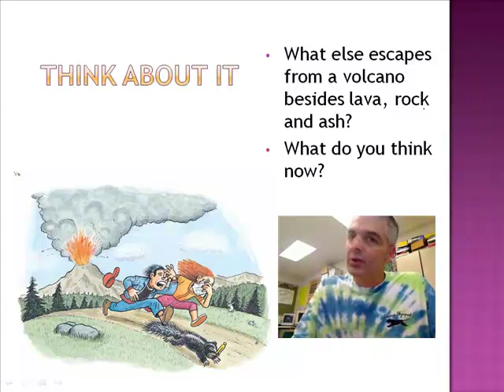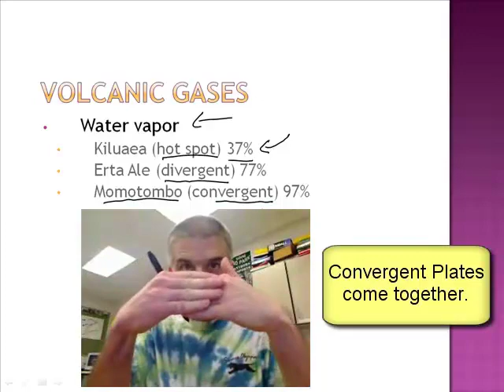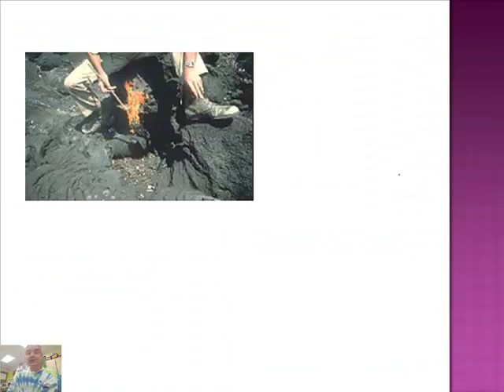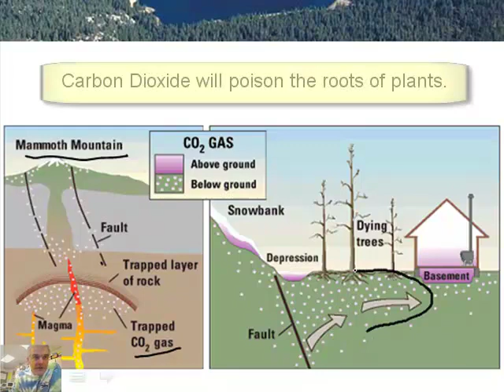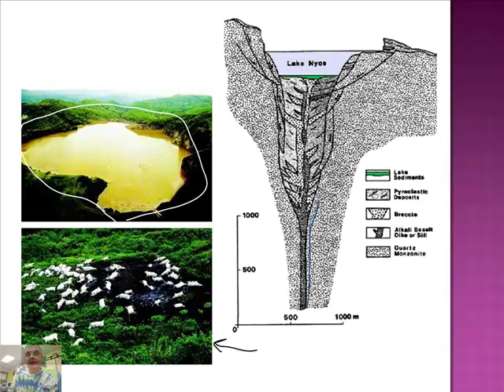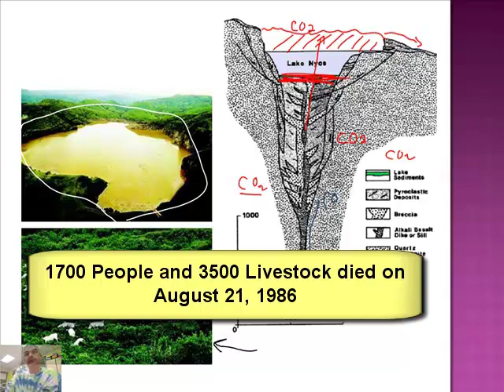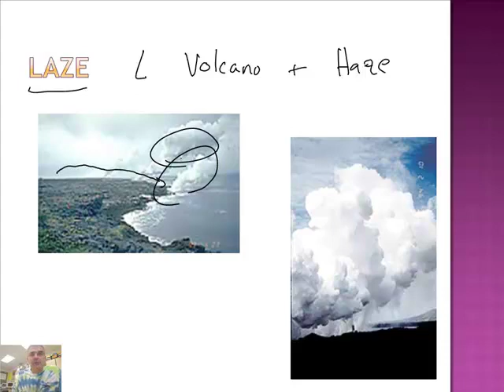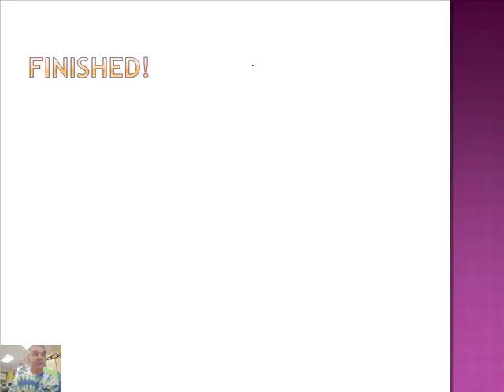The Effect of Volcanoes on the Atmosphere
Join award winning teacher Jonathan Bergmann as he explains the effect of volcanoes on the Earth's atmosphere.